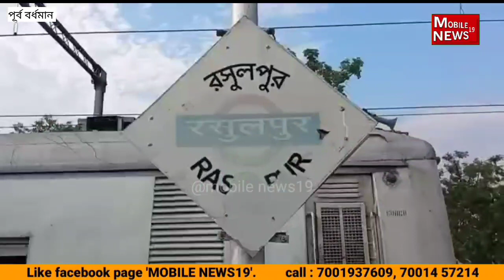বর্ধমান শিয়ালদা ডাউন ৩১১৫২ লোকাল ট্রেন দুর্ঘটনা থেকে রেহাই পেলো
03.5.23
ট্রেনের সামনের প্যানটোগ্রাফ ভেঙ্গে বিপত্তি। বর্ধমান শিয়ালদা ডাউন ৩১১৫2 লোকাল ট্রেন দুর্ঘটনা থেকে রেহাই পেলো।  ওই অবস্থায় পাইলট গাড়িটিকে রসুলপুর স্টেশন পর্যন্ত টেনে আনেন।   পালসিট ও রসুলপুর স্টেশনের মাঝে দাঁড়িয়ে পড়ে ট্রেন।

ঝড় বৃষ্টির মধ্যে বর্ধমান স্টেশন ছাড়ার পর দুপুর প্রায় ৩টে 27 মিনিট নাগাদ ঘটনা ঘটে ।  যান্ত্রিক ত্রুটি সারানোর কাজ চলছে। তবে  কখন গাড়ি ছাড়বে কোন নিশ্চয়তা নেই। যাত্রীরা বিভ্রান্ত। তবে রিভার্স লাইনে ট্রেন চলাচল স্বাভাবিক থাকার তেমন কোনো সমস্যা সৃষ্টি হয় নি ।